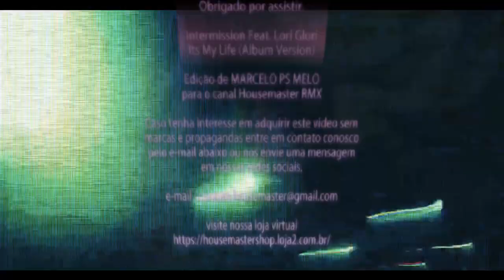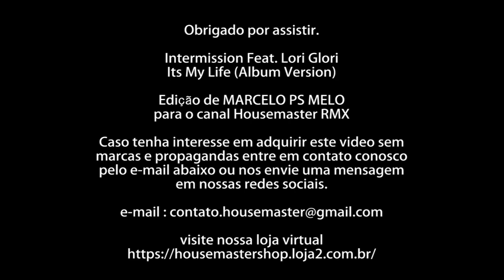Intermission Feat. Lori Glori - It´s My Life (Album Version) 1994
Intermission Feat. Lori Glori
It´s My Life (Album Version)
Euro House / 1994

🔹️Edição de : Marcelo PS Melo  /  Housemaster PRO Dj

🔹️ Ativa o sino para receber todas as notificações

🔹️ Subscrite to the channel
🔹️Activates the bell to receive all notifications

__________XXXXX__________

🔹️LOJA HOUSEMASTER
Os videos em versões extended mix estão a venda em nossa loja virtual,
link na descrição do canal ou procure por  Housemaster e-Shop